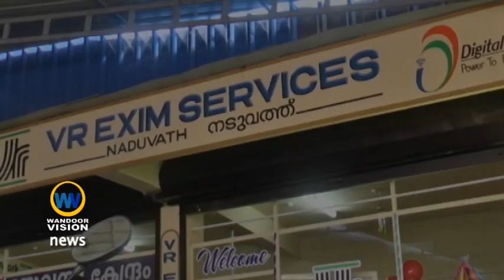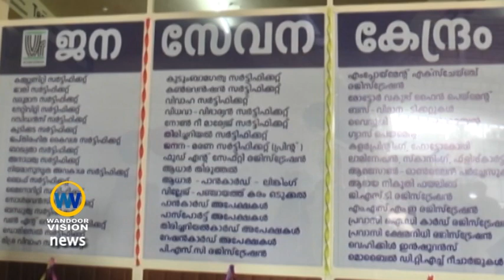VR Exim Services ജനസേവന കേന്ദ്രം നടുവത്ത്|VR EXIM SERVICES Naduvath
എല്ലാ തരം ഇന്റർനെറ്റ് സേവനങ്ങളും ഇനി ഒരു കുടക്കീഴിൽ,
VR Exim Services ജനസേവന കേന്ദ്രം നടുവത്ത്.

വാർത്തകൾക്കും പരസ്യങ്ങൾക്കും
//പ്രാദേശിക വാർത്തകൾ യൂട്യൂബിൽ ലഭിക്കുവാൻ സബ്സ്ക്രൈബ് ചെയ്യുക...//
wandoorvision news